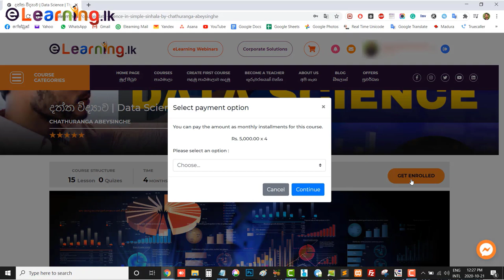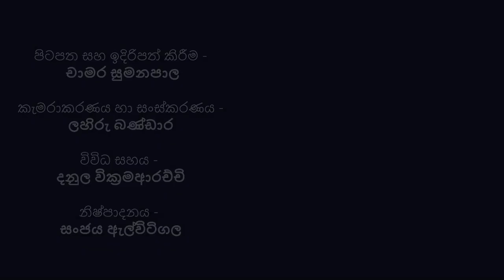ඉඩි අමීන් | Idi Amin - Bio Map with Chamara Sumanapala (Sinhala)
ප්‍රවීණ විදෙස් දේශපාලන විශ්ලේෂක සහ ලේඛක, චාමර සුමනපාල මහතා, ලෝ සුපතල චරිත පිළිබඳව eLearning.lk සමඟ ගෙන එන Bio Map වැඩසටහනේ 54 වන වැඩසටහන... උගන්ඩාවේ හිටපු ඒකාධිපති පාලක ඉඩි අමීන් ගැනයි.

The 54th program of Bio Map Documentary series with Chamara Sumanapala (Veteran Author and Foreign Political Analyst) about Worlds Greatest Personalities. Today let's explore the biography of former dictator of Uganda, Idi Amin.

චාමර සුමනපාල මහතා eLearning.lk බ්ලොග් අඩවිය සමඟ ගෙන එන ලෝක දේශපාලනයේ අලුත් ප්‍රවෘත්ති පිළිබඳ ලිපි මාලාව

චාමර සුමනපාල මහතා eLearning.lk වෙබ් අඩවිය සමඟ ගෙන එන ලෝක දේශපාලනයේ අලුත් තොරතුරු පිළිබඳ නොමිළේ පාඨමාලාව